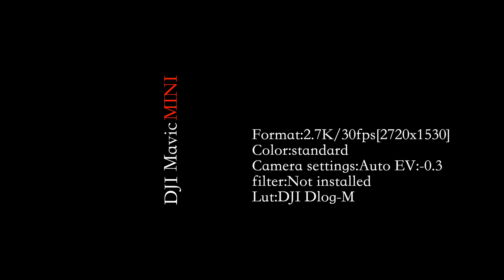今日のフライト-2ndシーズン-No.02相変わらず夕日を_DJI MavicMINI-2020.01.11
・内容
手軽に撮るならDJI MavicMINI いつでもサッと取り出して、ささっと撮影
本日の夕日をサクッと撮影です。

Camera:DJI MavicMINI
Format:2.7K/30fps[2720x1530]
Color:standard
Camera settings:Auto EV:-0.3
filter:Not installed
Lut:DJI Dlog-M

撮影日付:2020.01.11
天候:晴れ 風:0-3m 気温:10度
編集ソフト:FinalCutPro X
編集時間:約30分